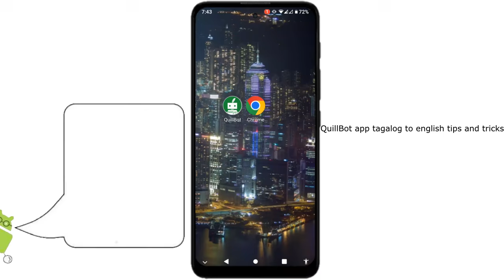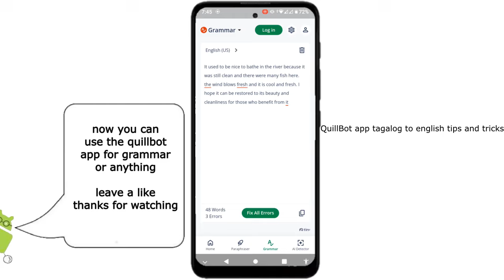quillbot app tagalog to english tips and tricks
you want to make the Tagalog sentence to convert in English and fix its grammar in the QuillBot app? Just watch this video to see how